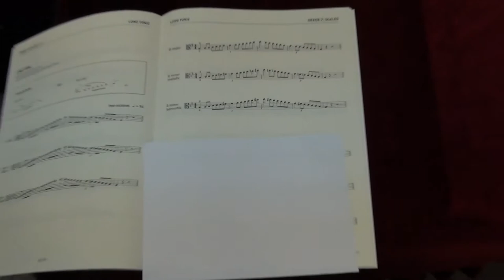ABRSM Viola Grade 7 scales and arpeggios - G minor harmonic scale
ABRSM
Viola Exam scales and arpeggios
Grade 7
G minor harmonic scale